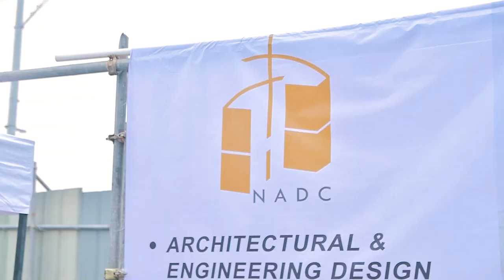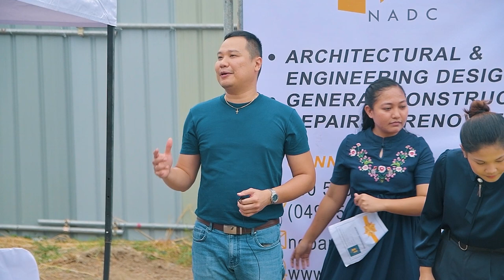Vlog 5 How To Do A Groundbreaking Ceremony the NADC way!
In this video, we'll show you how we conduct our groundbreaking ceremony! From basic groundbreaking ceremony to ideas to spice up your groundbreaking ceremony!